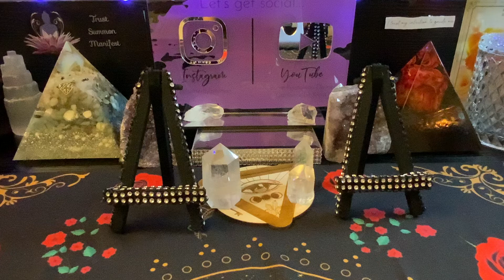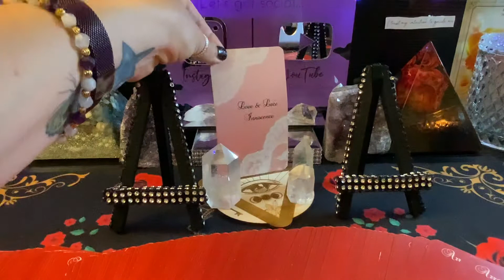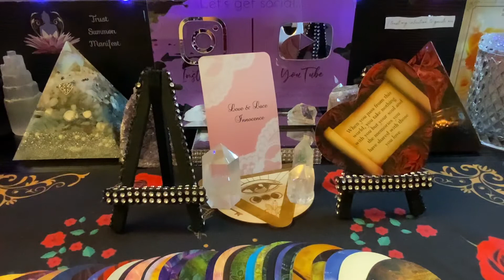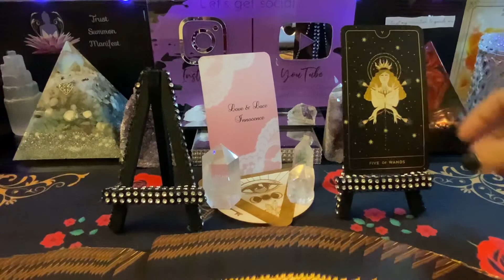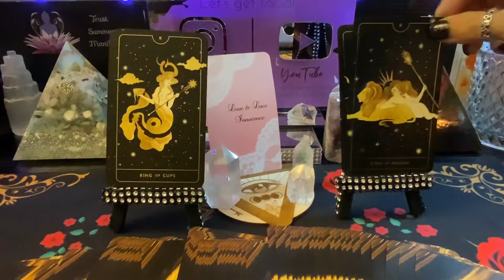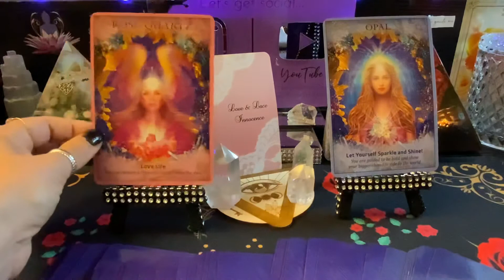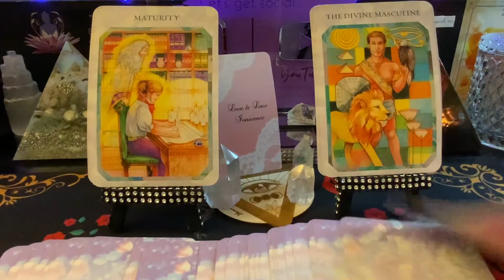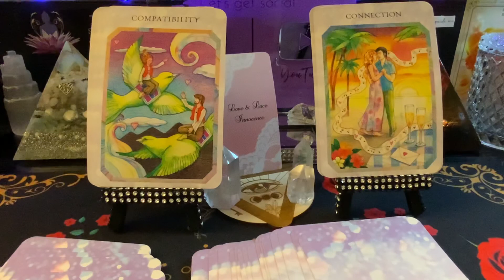💞Gemini Love Reading: July-September 2021💞 Their love is pure & innocent.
💕Channeled Song💕
Leather & Lace by Stevie Nicks & Don Henley

💌This is a general collective reading.  If it speaks to your soul, it is for you. If it doesn’t, release it & let it fly.🦋✨

💕Divine Love Soul Energy Check-In
💗Single In The City Energy Check-In
💚Shadow Guidance
🦋Butterfly Intuition (Career & Life Purpose)
🌻Channeled Healing Messages From Spirit
👁Open Your Third Eye: Awaken to 2021
💙Chakra Guidance

🌹Guidance Sessions🌹
💞Twin Flame Healing
💕Divine Love Soul Journey
•30 min, 45 min, & 1 hour guidance sessions via Zoom.

•20 min love pre-recorded guidance reading
•30 min guidance session
•15 min self care•self love pre-recorded guidance reading

💌Decks💌
•USA: purchase in my Etsy Shop ⬆️link above